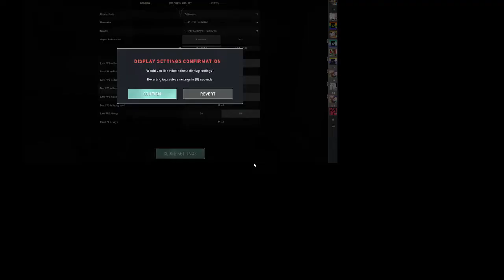VALORANT SPIKE RUSH (PC FREEZES LOL)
This is Valorant
PC FREEZES SADGE